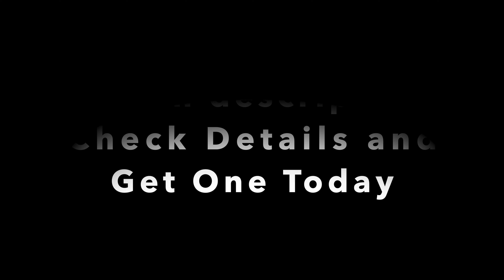bludbox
Why BludBox:
There are lots of artisan keycap boxes on the market already, but they are either too expensive or of bad quality. And if you have too many keycaps, no matter how large the box is, you have to buy multiple boxes, at that time it is hard to manage or store them. So we designed BludBox, you can put all those boxes together, they will stick to each other very well, even if you shake them a lot. In this way, you do not even need a lid. The boxes are all 3d printed with industrial machines. The boxes are made of PLA or PETG, which means the boxes are very durable. And we believe a 5x7 size box is more space efficient, and looks better w/o box stand.

Product Specs:
5x7 artisan case
Dimension: 7'' x 5''1/4 x 1''
3D printed base, (acrylic lid & stand not included, purchase separately)
colors: Black, Marble and Galaxy Black